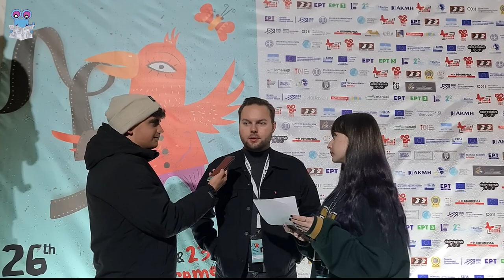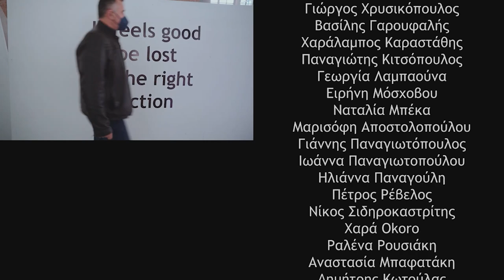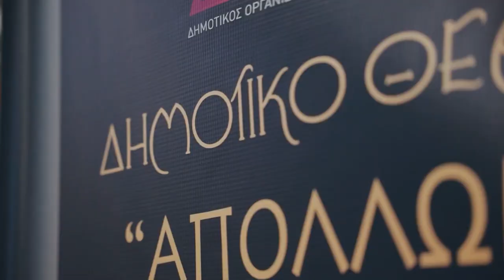Zizanio News 2023: Interview with Dan Pánek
Ζιζάνια: Ναταλία Μπέκα, Νίκος Σιδηροκαστρίτης
Κάμερα:
Μοντάζ: Νίκη Μιχαλοπούλου
Intro: Σοφία Τσαπάρα
Outro: Jimmys Georgiopoulos
Πρωτότυπη μουσική: Κώστας Διαμαντόπουλος